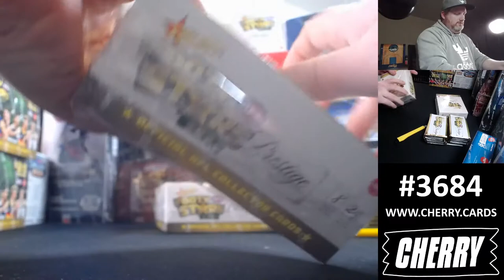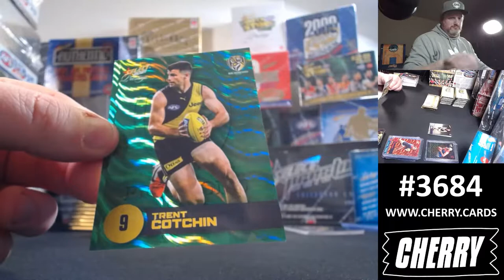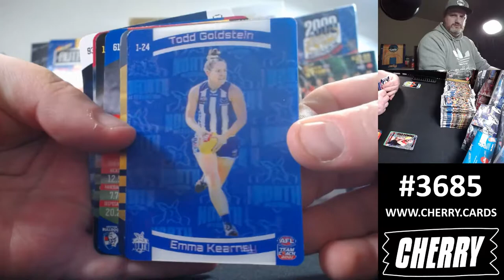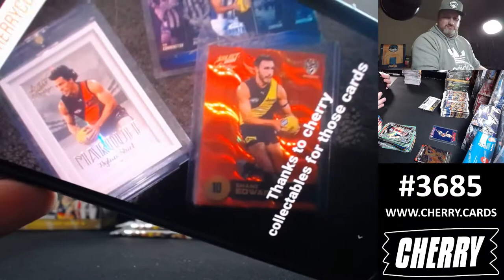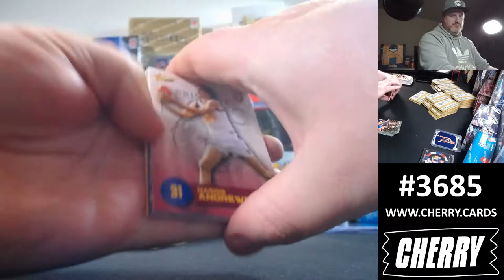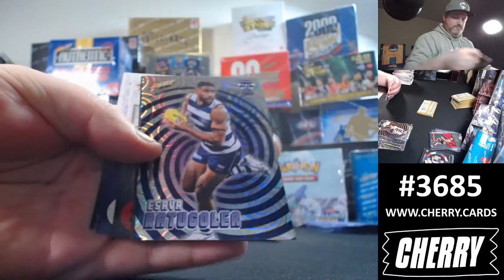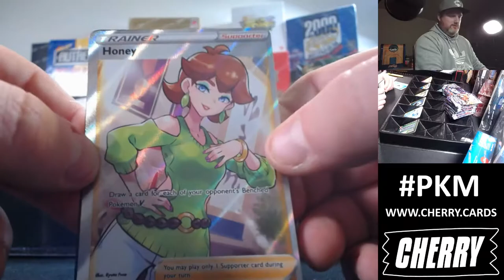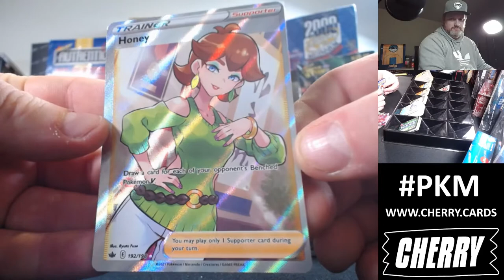Cherry Footy Live! - Breaks #3684 & 3685